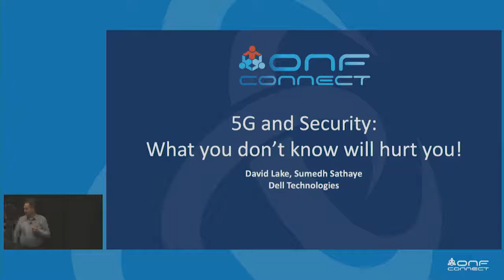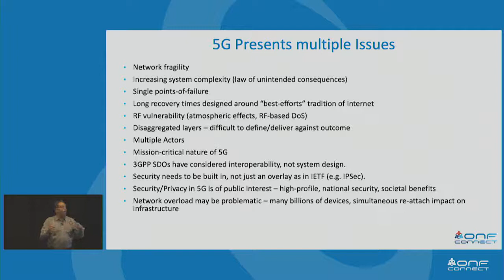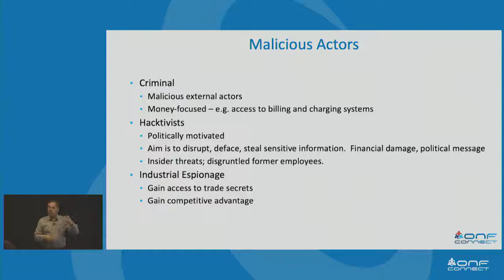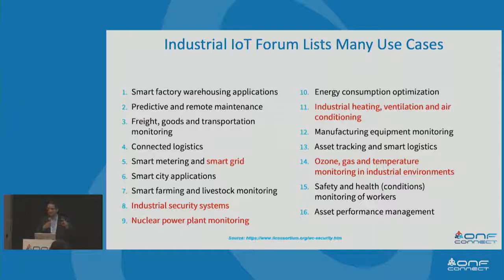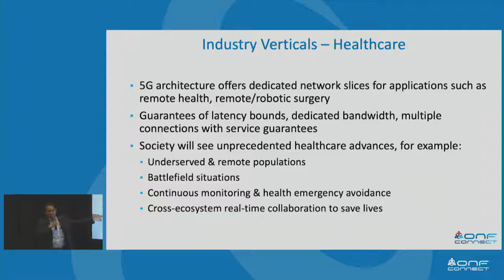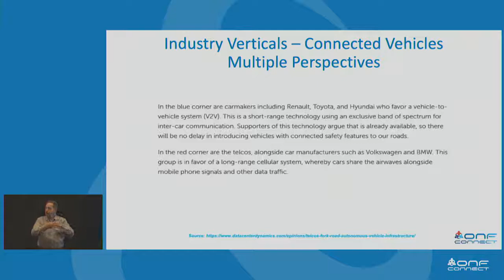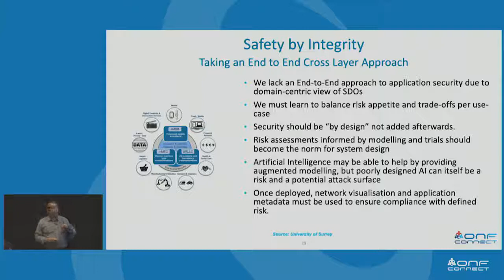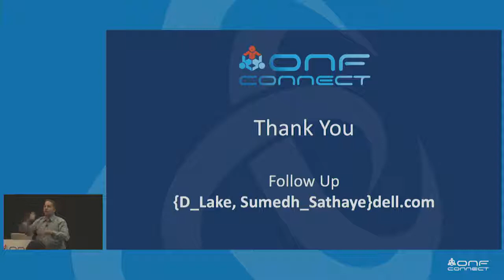5G and Security: What You Don't Know Will Hurt You - David Lake and Sumedh Sathaye, Dell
ONF Connect 19

5G is emerging, and on everyone's mind. At the same time, a daily barrage of security (bad) news provides a backdrop against which every new emerging frontier must be understood, evaluated, and deployed. This talk will help most of the ONF attendees started on their 5G journey, while keeping the focus on the security of their customers, and by extension, of their own.

David Lake, Dell
Sumedh Sathaye, Dell